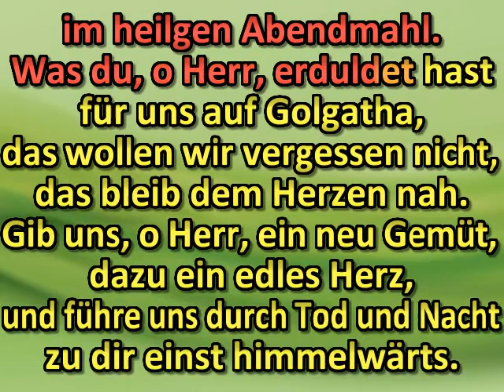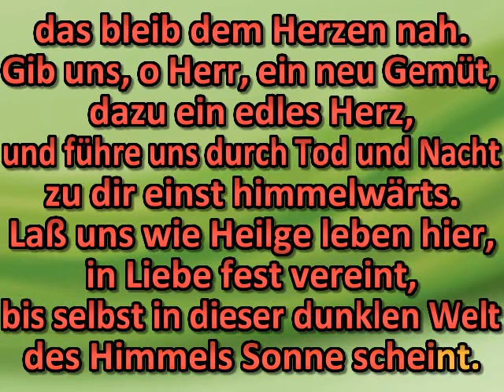Wir rufen, Herr, dich Schöpfer an